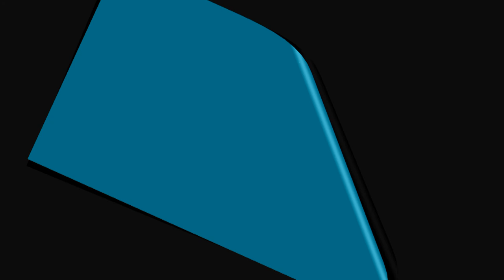Neujahrsempfang der Stadt Wittlich 2018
Wie jedes Jahr, lädt der Bürgermeister der Stadt Wittlich am Neujahrsmorgen zum Empfang in die Kultur- und Tagungsstätte alte Synagoge alle Bürger der Stadt ein.